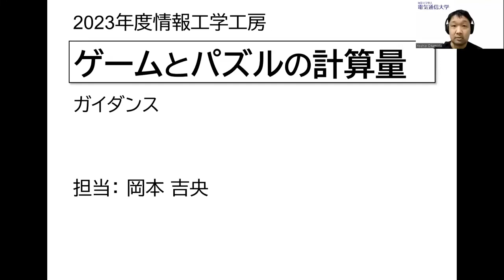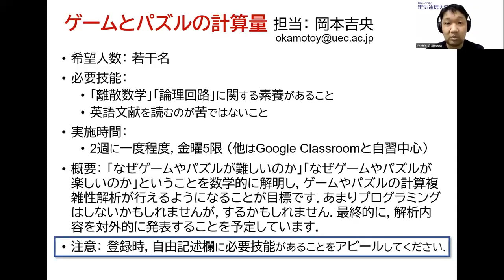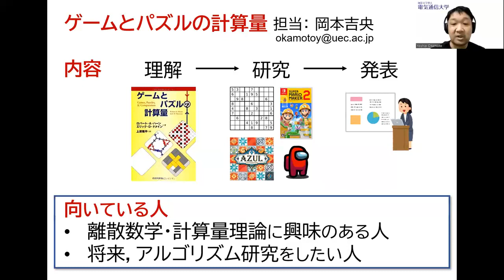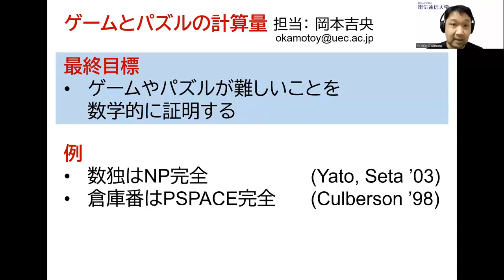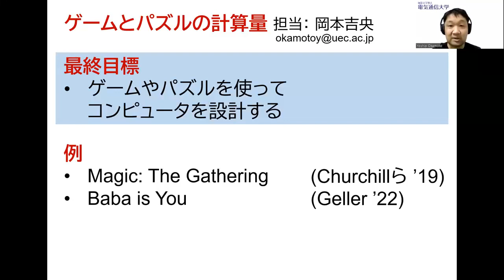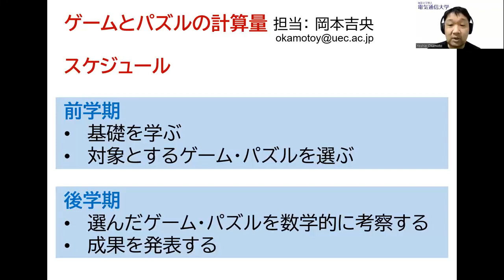情報工学工房2023年度ガイダンス「ゲームとパズルの計算量」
電気通信大学情報理工学域I類 (情報系)
岡本 吉央